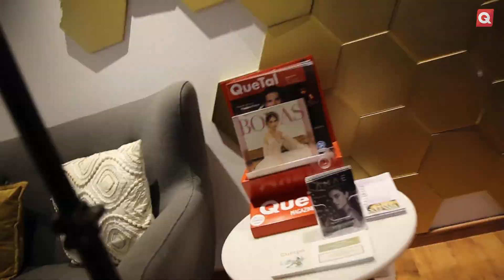Making of: Sigrid Zendejas